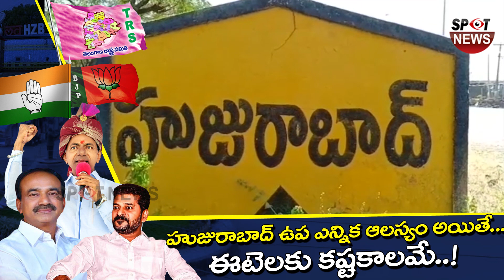హుజురాబాద్ ఉప ఎన్నిక ఆలస్యం అయితే ఈటెలకు కష్టకాలమే | Huzurabad By Poll | Revanth Reddy VS Etela